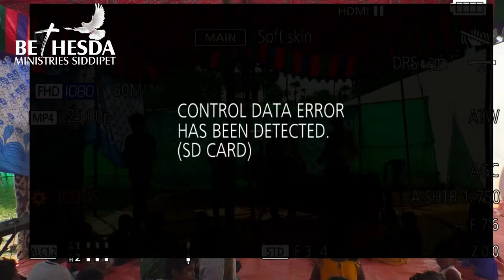Children camp Pallekona Day - 1 session -2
Bethesda Ministries Siddipet
Bro G. Kranthi Kumar
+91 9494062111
Siddipet 502103
Telangana India.